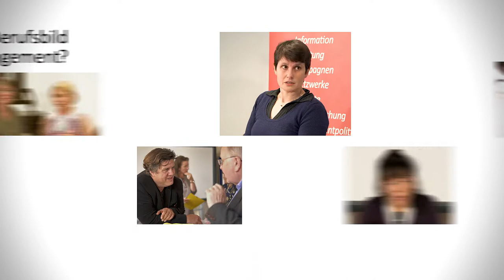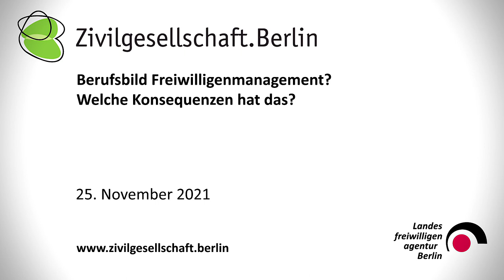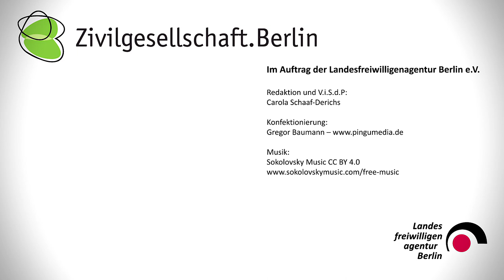Berufsbild Freiwilligenmanagement? Welche Konsequenzen hat das?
Wir möchten die wichtigen Ereignisse im Freiwilligenmanagement 2021 bündeln und diskutieren.

Schon im November 2019 wurden im Fachkreis Freiwilligenmanagement die wichtigsten Tätigkeiten von Freiwilligenkoordinator:innen und Freiwilligenmanager:innen zusammengetragen und ausgewertet.
Die bisherigen Fachkreise im Jahr 2021 folgten allesamt diesem Agenda-Setting und befassten sich mit unterschiedlichen Aspekten der Berufsbild-Entwicklung.
Darüber hinaus gab es hierzu auch wichtige Impulse bei der 6. Fachkonferenz Freiwilligenmanagement.
Es ist nun Zeit, diese Erkenntnisse gemeinsam zu erörtern und zu diskutieren.

Das gemeinsame Positionspapier der Landesfreiwilligenagentur Berlin und des Paritätischen Wohlfahrtsverband LV Berlin e.V.:

Im zugleich dritten Runden Tisch 2021 und 10. Fachkreis Freiwilligenmanagement sprechen Carola Schaaf-Derichs und Susanne Eckhardt mit
Katja Brendel, wellcome Landeskoordinatorin Berlin, wellcome gGmbH;
Michèle Rotter, Koordinatorin des Netzwerks Münchner Schülerpatenschaften, FöBE – Förderstelle für Bürgerschaftliches Engagement und
Toska Holtz, Geschäftsführerin Ricam Hospiz gGmbH.

Inhaltsangabe:
00:00 - Vorstellung
06:42 - Katja Brendel
25:33 - Michèle Rotter
48:49 - Toska Holtz
1:06:48 - Offene Diskussionsrunde
1:24:42 - Verabschiedung

Der Runde Tisch „Zivilgesellschaft.Berlin“ zur Förderung des Freiwilligen Engagements in Berlin

Die Runden Tische werden im Rahmen des Projekts "Förderung des Bürgerschaftlichen Engagements" durch die Senatsverwaltung Integration, Arbeit und Soziales gefördert.

Im Auftrag der Landesfreiwilligenagentur Berlin e.V.

Moderation, Redaktion und V.i.S.d.P.:
Carola Schaaf-Derichs

Konfektionierung:
Gregor Baumann